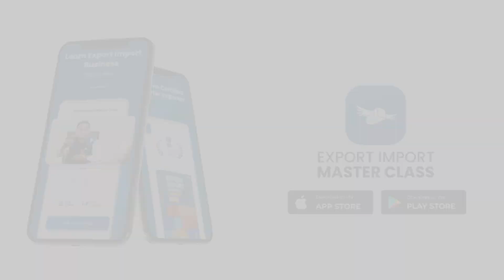अगर आप Products को Personal Use के लिए यातो अपनी Factory के लिए Import कर रहे है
ACTUAL USER AS AN IMPORTER

Actual User (Industrial) means a person who utilizes imported goods for manufacturing in his own industrial unit or manufacturing for his own use in another unit including a jobbing unit

✨ Join India's Best Export Import Master Course by Amit Mulani & Team

(Learn Step-by-Step | A to Z)

✨ Any Product or Industry
✨ Video Course

✨ E-Commerce Export
✨ Merchandise Export
✨ B2B Manufacturing Export

✨ Join Business Community
✨ Business Startup Support
✨ Documentation Support

✨ Learn in Mobile App
✨ Pay via EMI, UPI, etc.